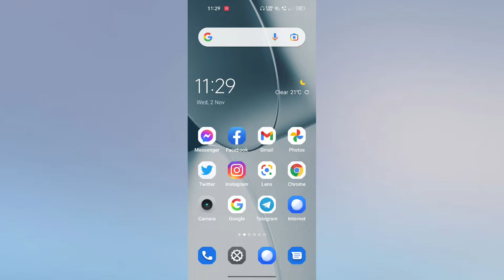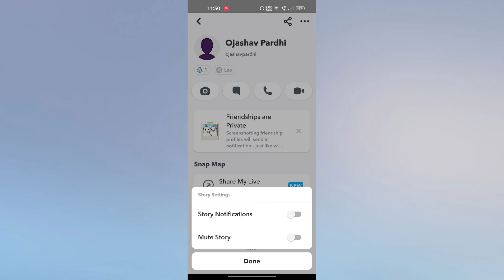How to Turn ON And off Snapchat Friends story notification